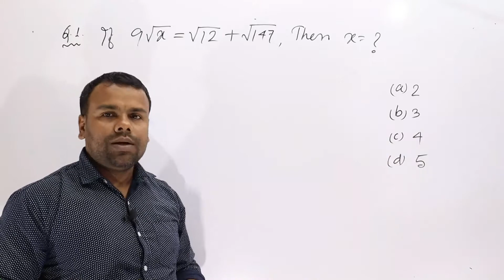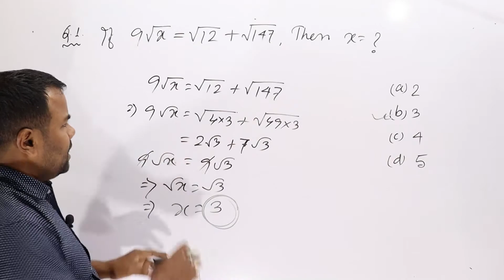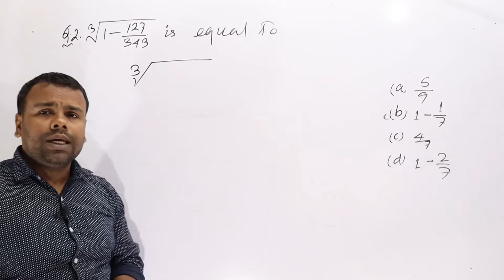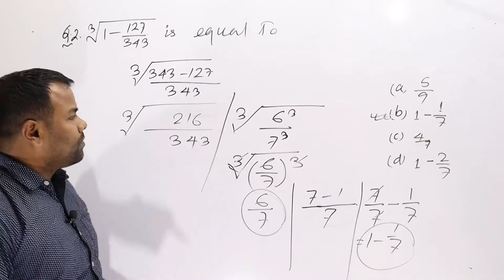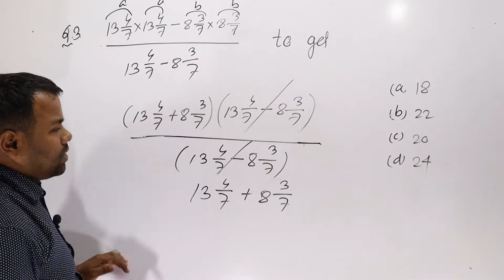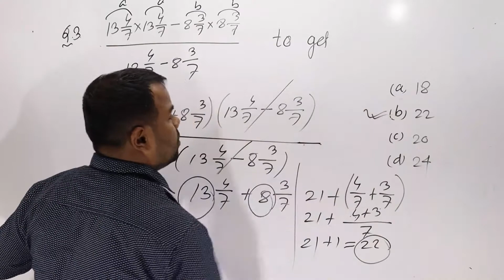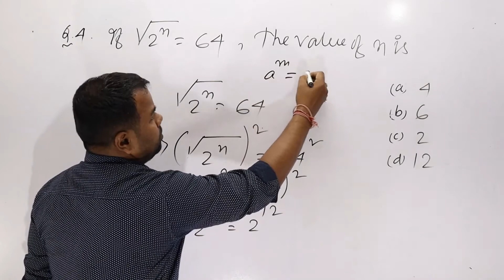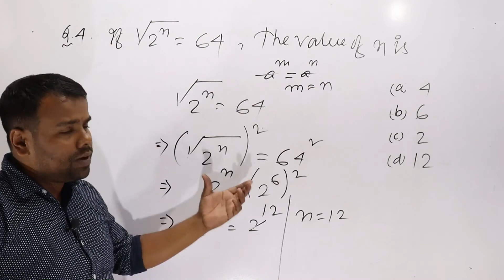NTPC Mixed Questions short Tricks II Algebra II ATET II Railway Gp-D Maths II Yes Right Now SSC II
Dear Students, this video is for all competitive Exams . You all will be able to accept some thing new knowledge from this videos. Basically different  type of questions answers are provided in this video.